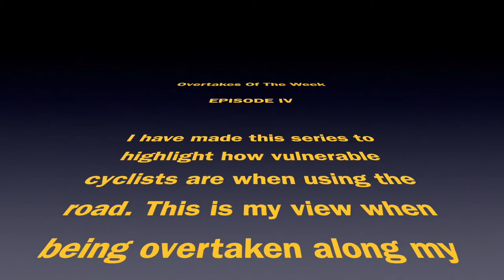Overtakes Of The Week Episode IV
In this video, come with me and see how close cars come to me when overtaking on my way to work this week.

According to the new Highway Code changes (29th January 2022), I should have 1.5 meters of room.